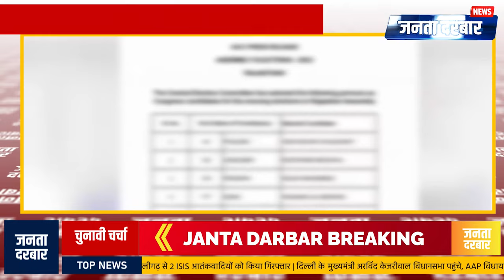योजनाओं की लहर पर सवार कांग्रेस का दावा, कोई anti incumbency नहीं, लेकिन सच तो कुछ और है?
Congress anti-incumbency
Opinion polls
Rajasthan election 2023
Rajasthan opinion polls
Rajasthan election opinion polls
Rajasthan exit polls
Congress guarantee schemes
Congress nominations
Gehlot Congress fight
rajasthan election 2023
rajasthan elections 2023
rajasthan election
rajasthan election news
rajasthan politics
rajasthan news live
rajasthan congress meeting
rajasthan live news
latest rajasthan news
rajendra rathore
bjp vs congress in rajasthan
sachin pilot
bjp vs congress
latest news
rahul gandhi
pm modi jaipur speech